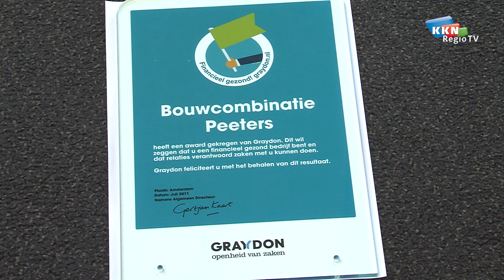bcp bouw cuijk